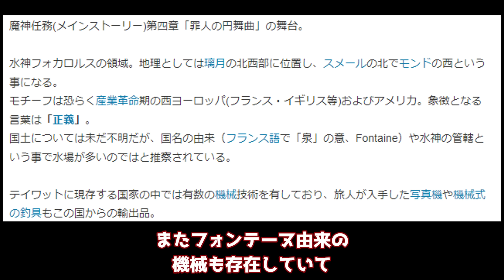【原神/げんしん】4.0のフォンテーヌでまさかの○○が追加！？放浪者,スカラマシュ,雷電将軍,リーク無し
原神げんしん最新バージョンVer3.3のスメールにて、4.0のフォンテーヌでまさかの○○が追加！？。リーク無し。旅人の皆さんにガチャでナヒーダ,スカラマシュ,放浪者,ファルザン,荒瀧,雷電将軍,神里綾人。セノ,ニィロウ,ティナリ,八重,タルタリヤ,鍾離(しょうり)甘雨(かんう)万葉(カズハ)夜蘭(イェラン)神里綾華(かみさとあやか)ウェンティ,珊瑚宮心海(サンゴノミヤココミ)申鶴(しんかく)魈(しょう)アルベド,エウルア,胡桃(フータオ)とが出ますように。他の動画などでは世界任務アチーブメント豪華な宝箱原石モラ育成素材天賦突破素材貴重な宝箱冒険経験値聖遺物稲妻評判経験値などの入手方法などもご紹介しています。このチャンネルではリーク画像や情報を扱っていません。考察情報なども公式情報を元に楽しむ内容となっています。

0:00:00​​​​ - 開始